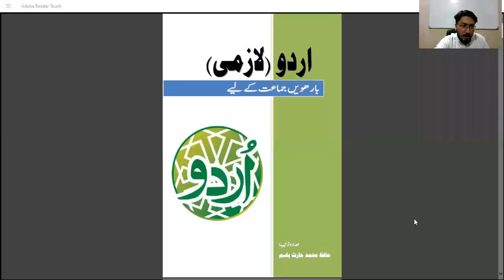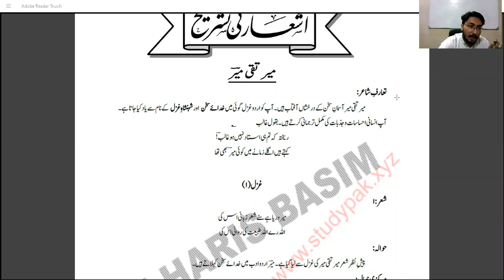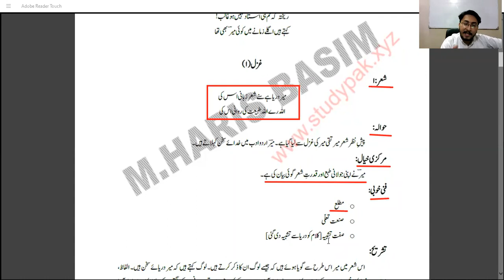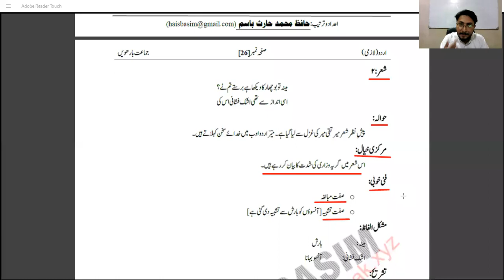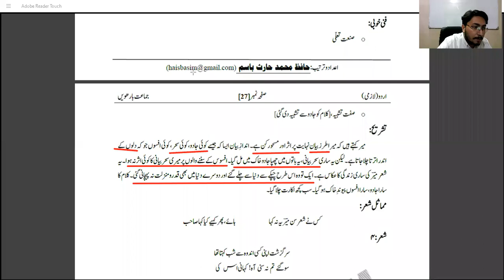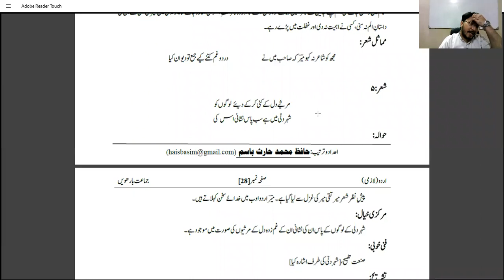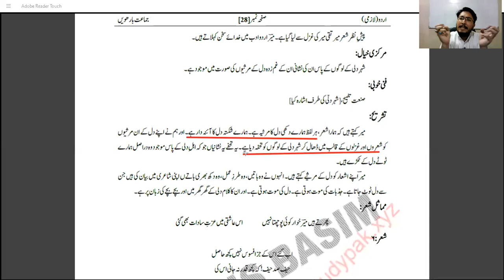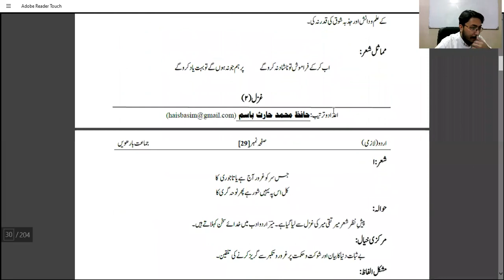XII URDU | Lecture 02 | Mir Taqi Mir Ghazal 1 | Online Class | Nawaz Hashmi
We Provide Home Tuition and Online Classes for Matric, Intermediate, Bachelors, Masters and CSS\PMS